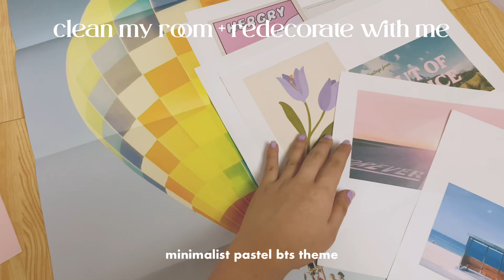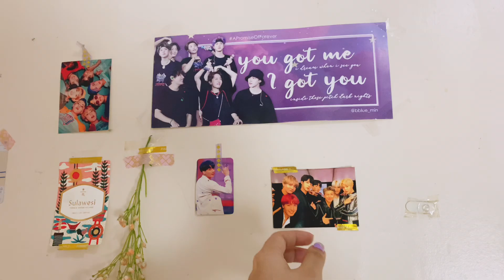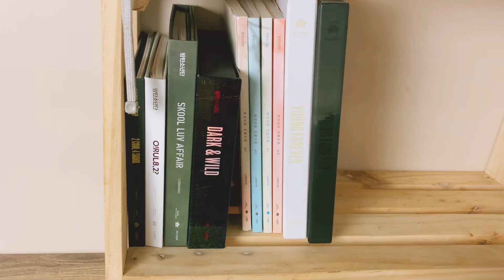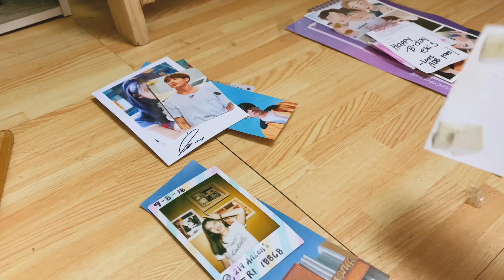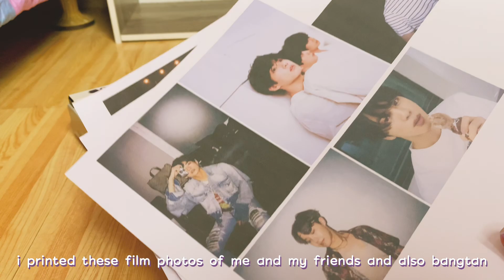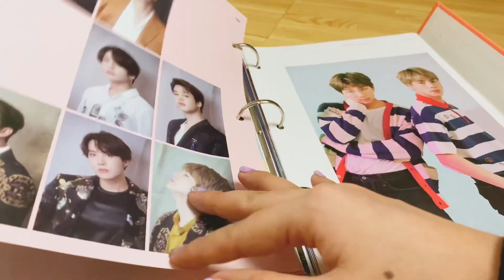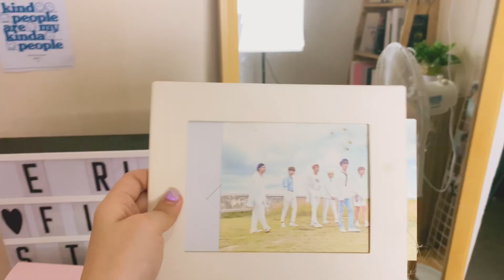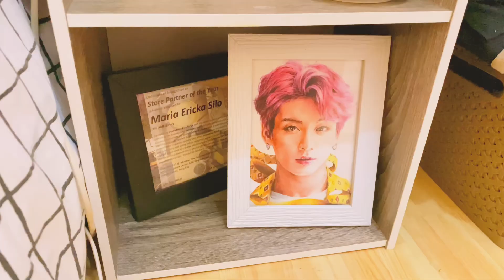BTS ROOM MAKEOVER 💜 clean and redecorate with me!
Hey guys it's Eri!

In this video, I showed how I clean and redecorate my room :) The main theme was of course BTS but more on the soft side. My style and aesthetic was really influenced by korean minimalist and pastel vibes.  I am also into vintage film photos lately. How about you? What is your style?